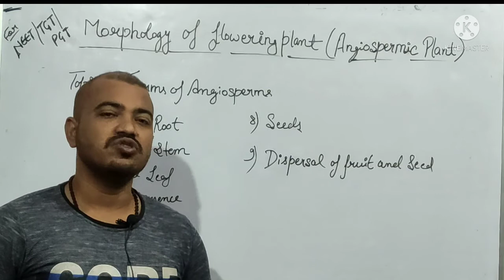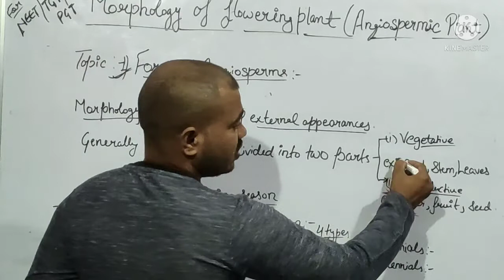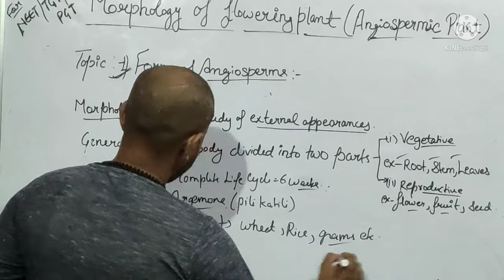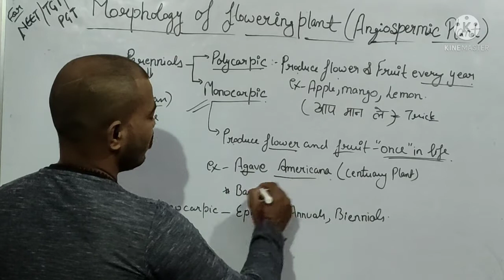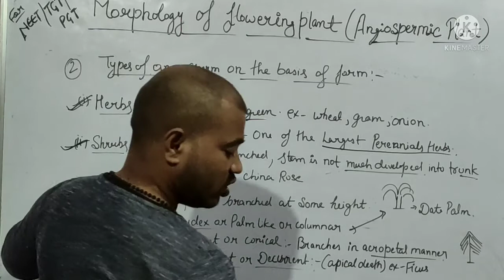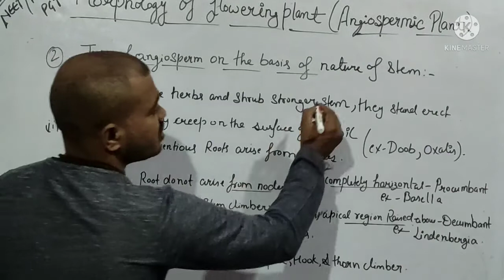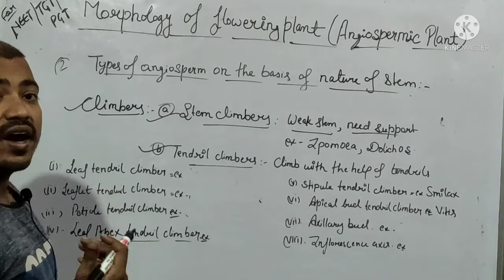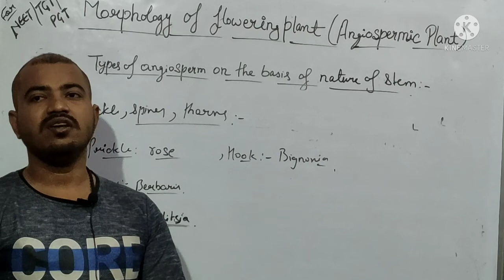Morphology of flowering plant || lecture -1|| by sandeepsir || Genius Academic Classes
lecture:-1
by sandeepsirr

The field of plant physiology includes the study of all the internal activities of plants—those chemical and physical processes associated with life as they occur in plants. This includes study at many levels of scale of size and time. At the smallest scale are molecular interactions of photosynthesis and internal diffusion of water, minerals, and nutrients. At the largest scale are the processes of plant development, seasonality, dormancy, and reproductive control. Major subdisciplines of plant physiology include phytochemistry (the study of the biochemistry of plants) and phytopathology (the study of disease in plants). The scope of plant physiology as a discipline may be divided into several major areas of research.
First, the study of phytochemistry (plant chemistry) is included within the domain of plant physiology. To function and survive, plants produce a wide array of chemical compounds not found in other organisms. Photosynthesis requires a large array of pigments, enzymes, and other compounds to function. Because they cannot move, plants must also defend themselves chemically from herbivores, pathogens and competition from other plants. They do this by producing toxins and foul-tasting or smelling chemicals. Other compounds defend plants against disease, permit survival during drought, and prepare plants for dormancy, while other compounds are used to attract pollinators or herbivores to spread ripe seeds.

Secondly, plant physiology includes the study of biological and chemical processes of individual plant cells. Plant cells have a number of features that distinguish them from cells of animals, and which lead to major differences in the way that plant life behaves and responds differently from animal life. For example, plant cells have a cell wall which restricts the shape of plant cells and thereby limits the flexibility and mobility of plants. Plant cells also contain chlorophyll, a chemical compound that interacts with light in a way that enables plants to manufacture their own nutrients rather than consuming other living things as animals do.

Thirdly, plant physiology deals with interactions between cells, tissues, and organs within a plant. Different cells and tissues are physically and chemically specialized to perform different functions. Roots and rhizoids function to anchor the plant and acquire minerals in the soil. Leaves catch light in order to manufacture nutrients. For both of these organs to remain living, minerals that the roots acquire must be transported to the leaves, and the nutrients manufactured in the leaves must be transported to the roots. Plants have developed a number of ways to achieve this transport, such as vascular tissue, and the functioning of the various modes of transport is studied by plant physiologists.

Fourthly, plant physiologists study the ways that plants control or regulate internal functions. Like animals, plants produce chemicals called hormones which are produced in one part of the plant to signal cells in another part of the plant to respond. Many flowering plants bloom at the appropriate time because of light-sensitive compounds that respond to the length of the night, a phenomenon known as photoperiodism. The ripening of fruit and loss of leaves in the winter are controlled in part by the production of the gas ethylene by the plant.

Finally, plant physiology includes the study of plant response to environmental conditions and their variation, a field known as environmental physiology. Stress from water loss, changes in air chemistry, or crowding by other plants can lead to changes in the way a plant functions. These changes may be affected by genetic, chemical, and physical factors.

Paradoxically, the subdiscipline of environmental physiology is on the one hand a recent field of study in plant ecology and on the other hand one of the oldest.[1] Environmental physiology is the preferred name of the subdiscipline among plant physiologists, but it goes by a number of other names in the applied sciences. It is roughly synonymous with ecophysiology, crop ecology, horticulture and agronomy. The particular name applied to the subdiscipline is specific to the viewpoint and goals of research. Whatever name is applied, it deals with the ways in which plants respond to their environment and so overlaps with the field of ecology.